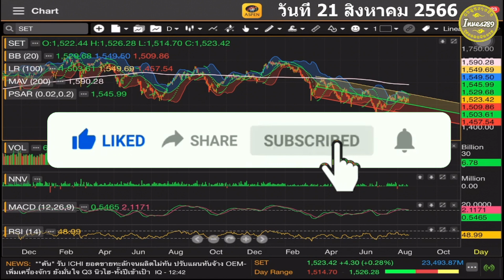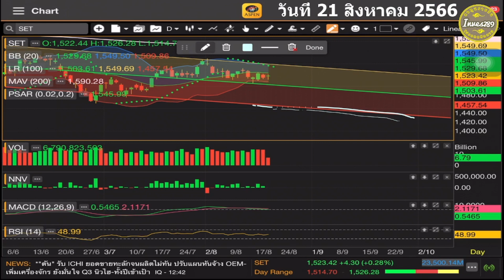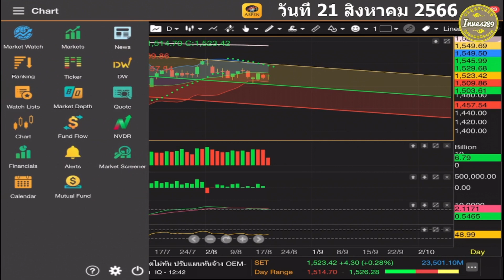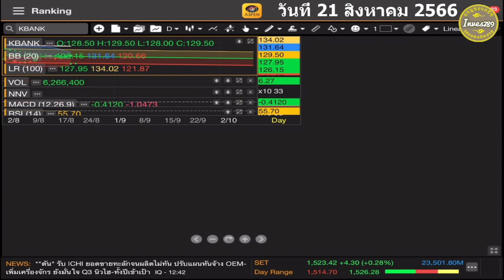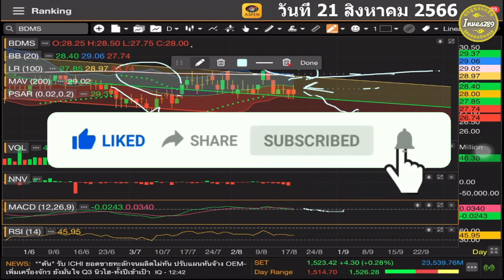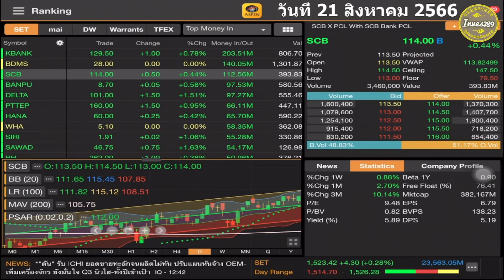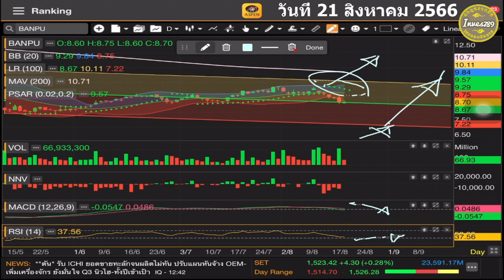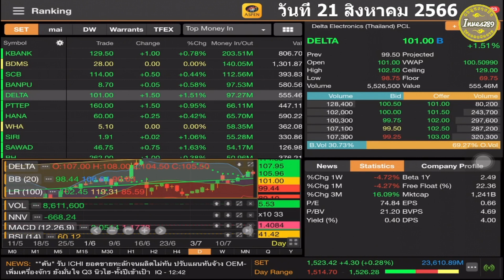ลุงโฉลก กล่าว, TOP5 Money In วิเคราะห์ KBANK BDMS SCB BANPU DELTA วันที่ 21 สิงหาคม 2566